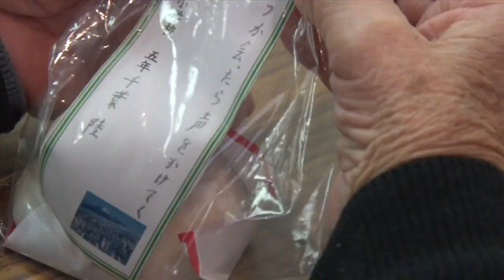八幡平市でリフレッシュ！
震災被災者リフレッシュ事業で宮古 ・山田 ・岩泉からの８０人が八幡平市を訪れました。一行は安比高原スキー場やサラダファームのイルミネーションを見学した後、ゆっくりと温泉を楽しみました。翌日は松野小学校の子供達と餅つきをしたり、プレゼントの交換をして交流しました。